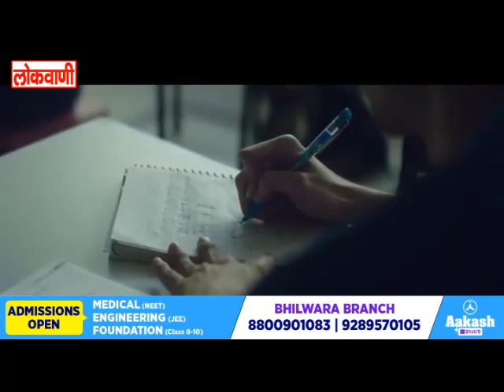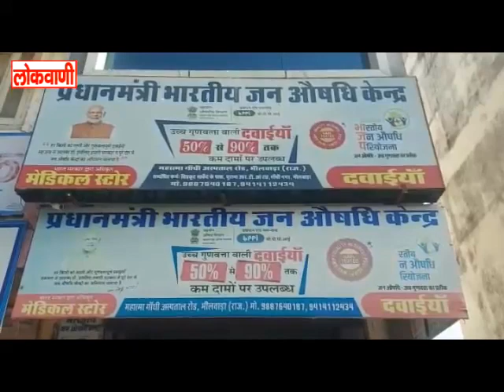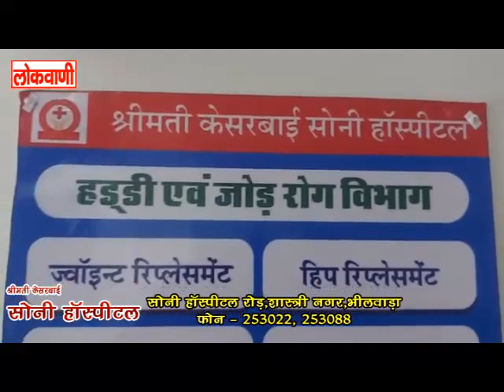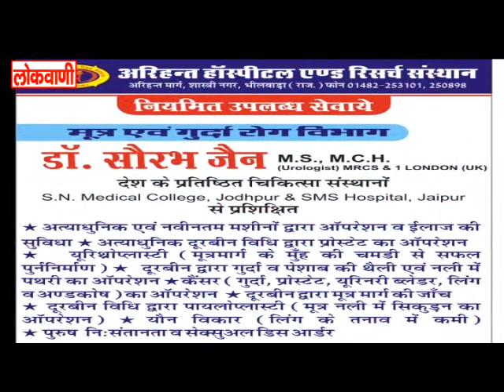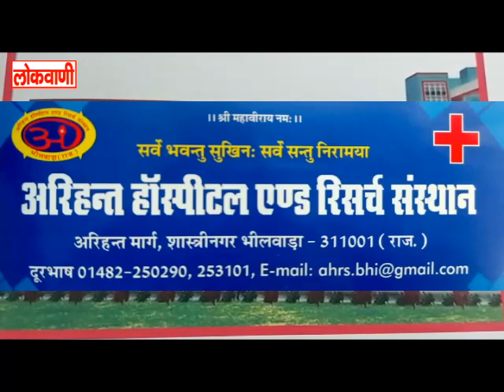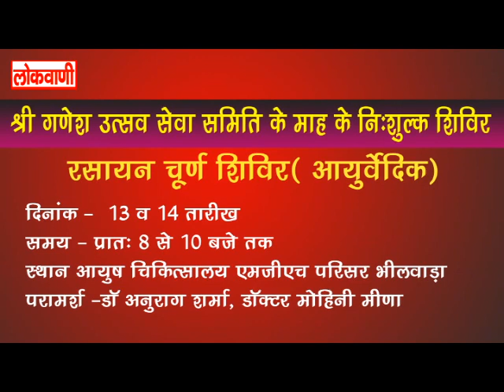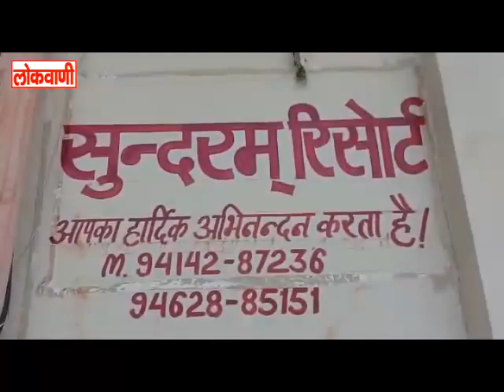FULL NEWS 16-01-2023